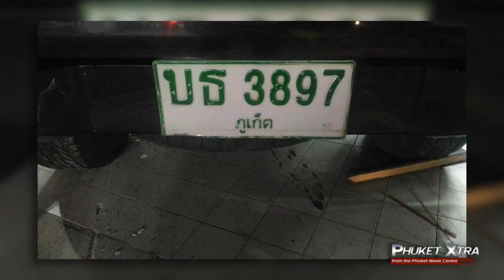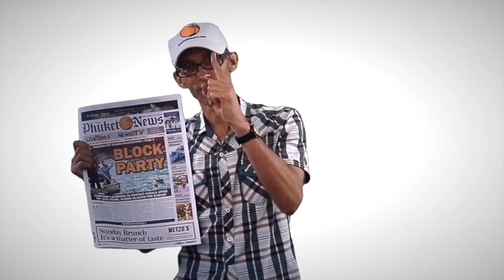Phuket beaches roped off? Monkeys transfers & stuck under truck || August 3 August 3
PHUKET XTRA - August 3

Phuket beaches roped off? Monkeys on the move? Man stuck under truck inside bakery! Tsunami-warning towers get another look, former premiers walk free, and Royal Thai Navy readying for rescues.